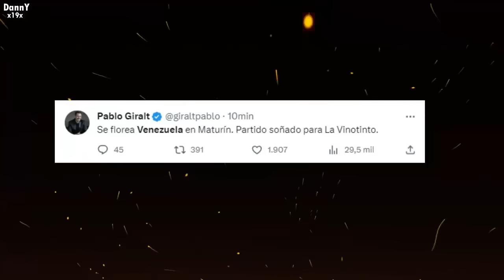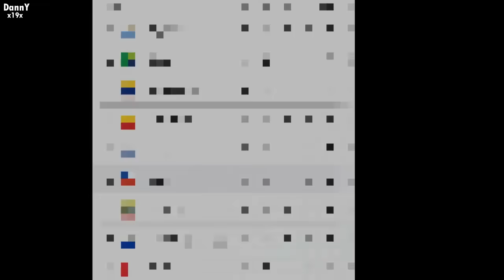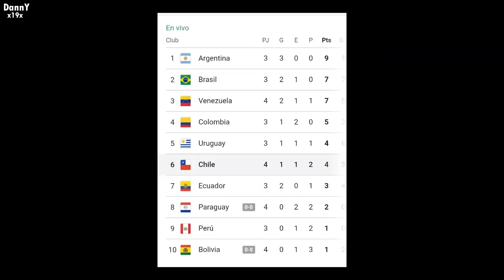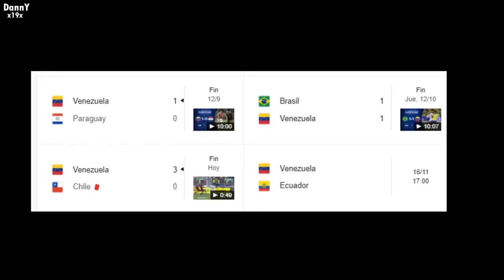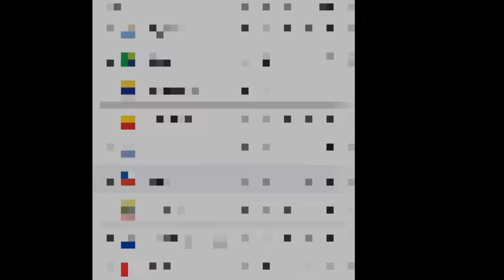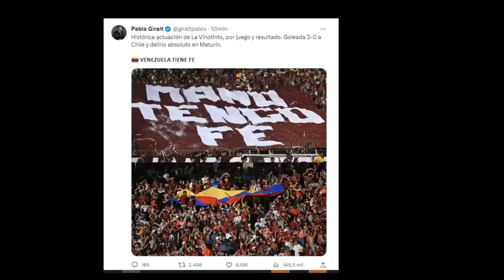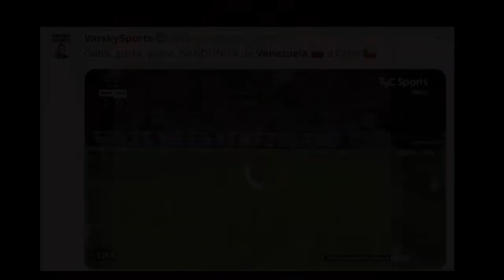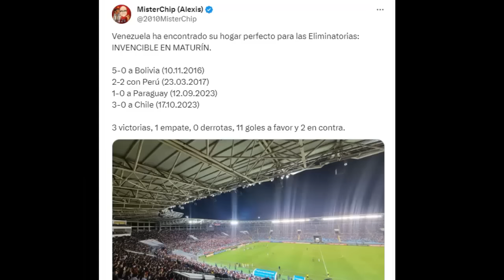DESTROZADOS! PERIODISTAS CHILENOS REACCIONARON ASI a VENEZUELA VS CHILE 3-0 HOY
chile vs venezuela, reaccion de la prensa chilena , reacciones , berizzo, chile vs venezuela resumen, narracion chilena